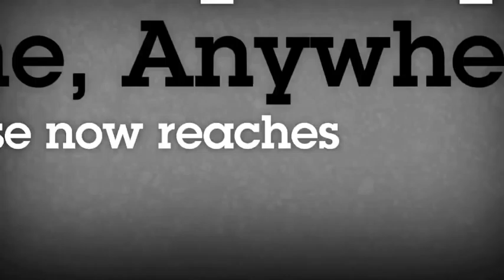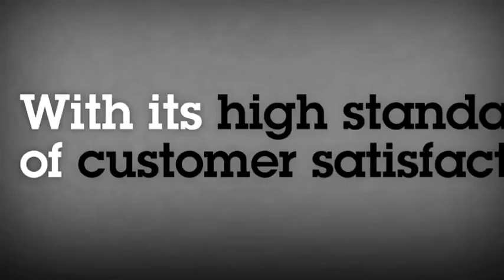SHANTUI Construction Machinery Brand Video by VMA Worldwide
Being the largest bulldozer manufacturer in the world, Shantui commanded a significant percentage of the construction machinery market in China. To grow their export business Shantui commissioned VMA Worldwide to internationalize their brand. Utilizing the already strong Shantui logotype, VMA Worldwide began with developing the brand platform resulting in the creation of the positioning statement VALUE THAT WORKS. In addition to the "value" proposition, Shantui has been also aggressively diversifying its product offering which became a significant component of the messaging developed for the application of the refreshed brand. Over several years, VMA Worldwide has developed an integrated marketing communications program that has included a corporate overview brochure, corporate video, company website, print ad campaign, product brochures & specification sheets, global brand identity standards manual, environmental graphics guidelines and more in five languages.